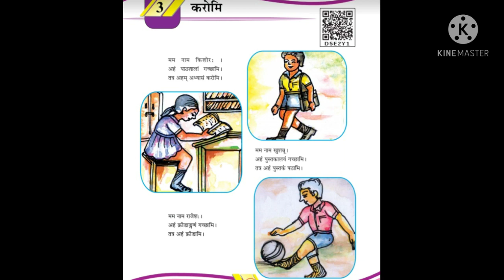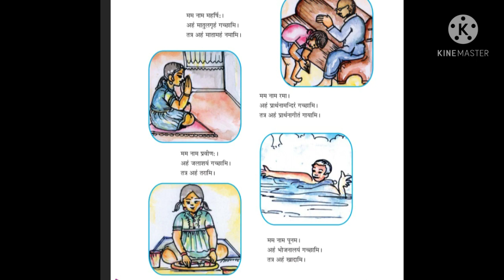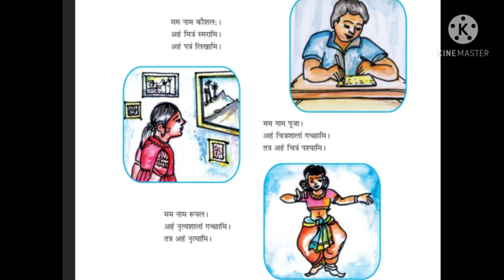ધોરણ 6 સંસ્કૃત પાઠ ૩ करोमि